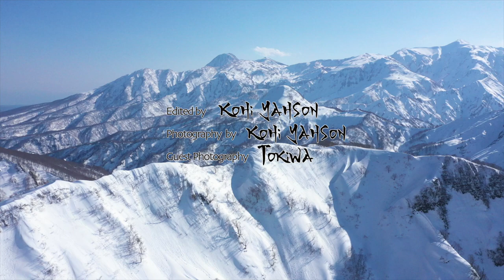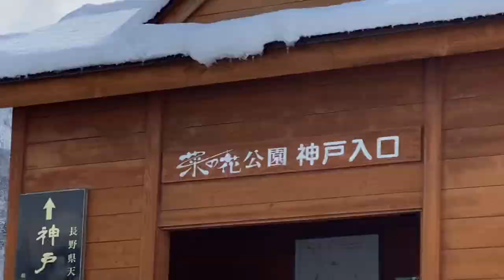Snowboarding VLOG 1 "Riding with Tokiwa" Chapter 1 Yamabiko Homerun (Tumbleweed - Puscifer)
This Vlog footage was filmed over four days and is a rough edit for ''Riding With Tokiwa" Mountain Explorer Iiyama Nagano Japan. Chapter one is footage from Nozawa Onsen Fire Festival and a single top to bottom run at Nozawa Onsen. Continued in chapter 2, the Two Riders meet. The Snowboarders ride two different styles of snowboard. Kohi Yahson rides all mountain Capita Ultrafear and Libtech Travis Rice Pro. Lachlan Powell rides the Moss snow surf. The soundtrack is "Tumbleweed" By "Puscifer". Reaching out to the Artist for any arrangement for the rights to this Banging Soundtrack. Produced by Aether Way Studio filmed on location in Nagano Japan by Kohi Air. A Kohi Yahson Film